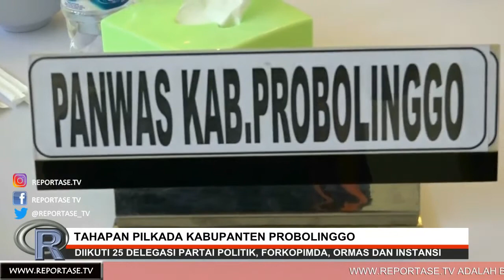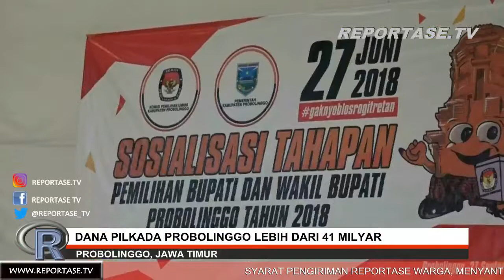Tahapan Pilkada Probolinggo Jawa Timur Dikebut